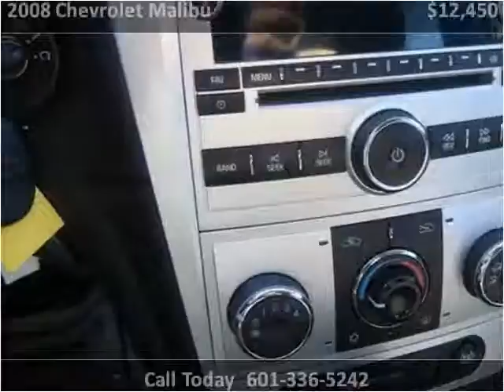2008 Chevrolet Malibu available from Lincoln Road Auto Plex